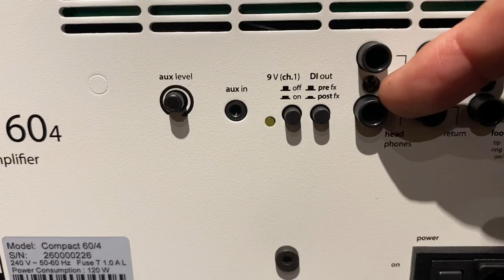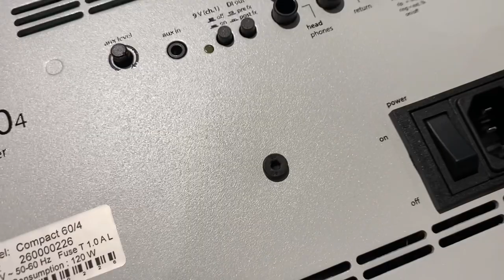AER Compact 60/4 Review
• 8” (200 mm) twin cone full-range speaker'
 • Two channels with triple-/dual-band equalizer
 • 4 digital effect presets (reverb 1 and 2, delay, chorus)
 • 60 Watt, dynamically controlled
 • Gigbag included
 • 6.3 mm (1/4”) input jack socket as high impedance line input stage with pad (high/low attenuation)
 • 9V phantom power
 • Gain control
 • Three-band tone controls for channel 1
 • Two-band tone controls for channel 2